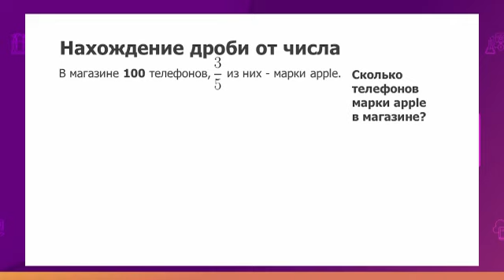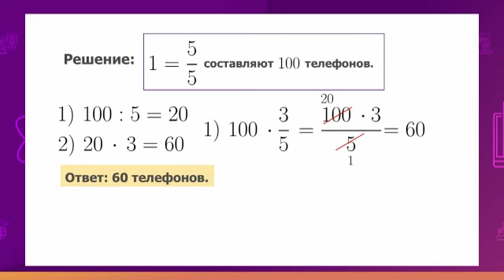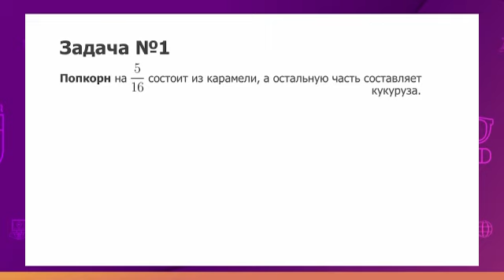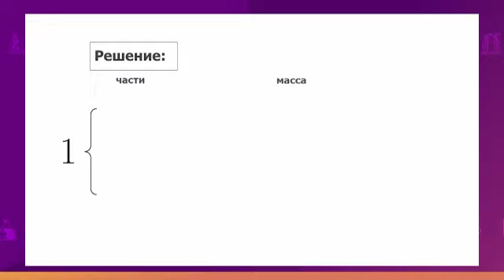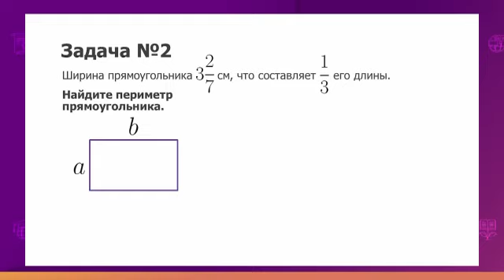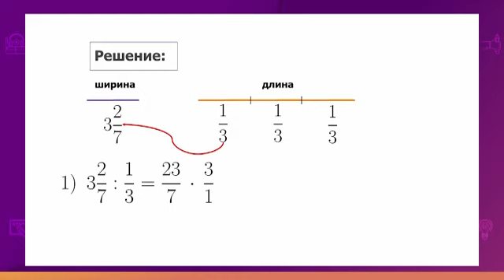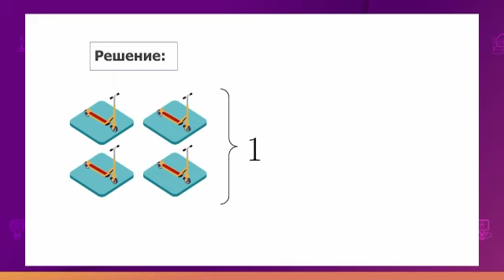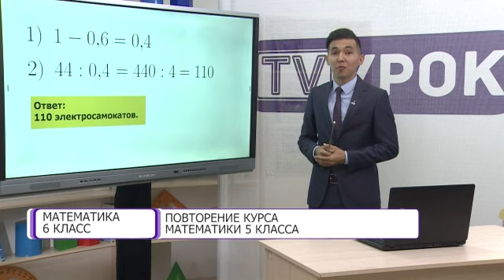Математика. 6 класс. Повторение курса математики 5 класса /03.09.2020/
Тема урока: Повторение курса математики 5 класса